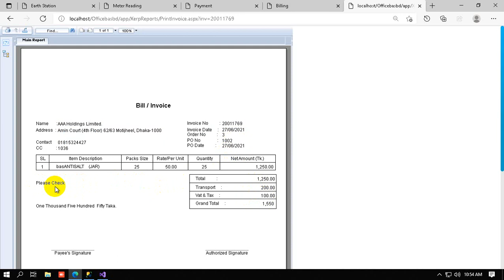SEO Service। Accounts। Sales। Collection। BAS Constructions Technologies Ltd.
Development Description:

Project Name: BASBD Working Module: Accounts Work Summary: Client sent several changes. The remarks in BILL/INVOICE report has been made multiline. In money receipt, Received by issue has been checked. And after solving these issue the project has been successfully uploaded to client end. Form name: Sales, Collection

Project: SEO Service for BAS Constructions Technologies Ltd.
Module Name: Accounts
Form Name: Sales, Collection

Work Date: 29/06/2021
Engineer: Sajjad Hosen Munna
Team Lead: Muhammed Azad Hossan
QA & Testing: Maisha Kalam
Project Coordinator: Nizam Uddin Emon

SEO Service
Developed by-
Extreme Solutions
771 Sheikh Mujib Road, Chattogram.